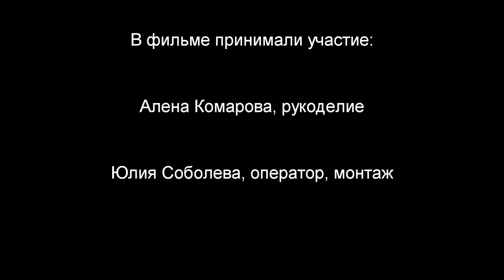Десна-ТВ: Таланты Смоленщины. Алёна Комарова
Гость программы - искусная рукодельница из Десногорска Алёна Комарова.